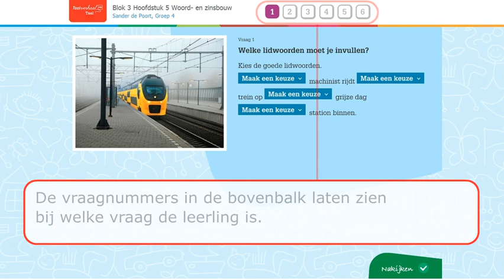Taalverhaal.nu demo oefensoftware